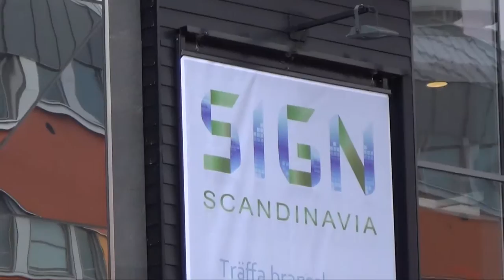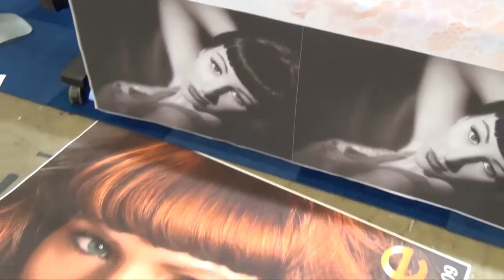Exhibition Where You Can FindZSK Stickmaschinen: SIGN SCANDINAVIA 2013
SIGN SCANDINAVIA was held on 17-19 September 2013 in Kista, Stockholm/Sweden. Suppliers and manufacturers in the industry presented the latest in materials, machinery and finished products. ZSK showed the flexible SPRINT 5 in various applications and the visitors liked it! • "THUMPS UP" • for the swedish embroideries - we like you, too!